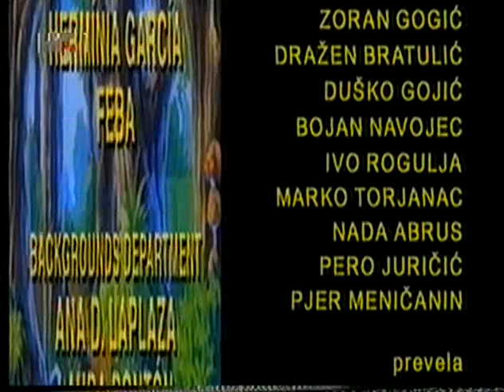Ružno Pače i Niko & Zle Lasice Mislav i Zdeslav - Voćni sok za proljepšavanje - [HR sinkro]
"Uskoro dolaze bolji crtići i anime"